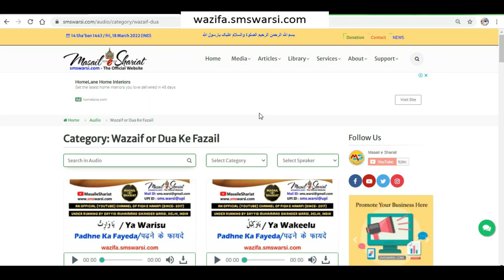नमाज़ में सूरह फातिहा की 3 आयत पढ़ना namaz me surah fatiha ki sirf 3 ayat padhne se kya namaz hogi